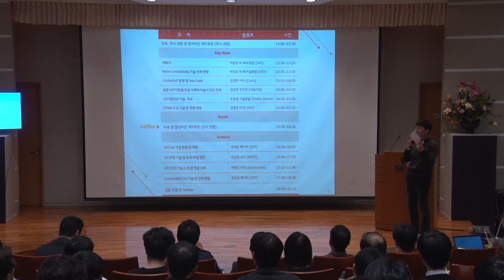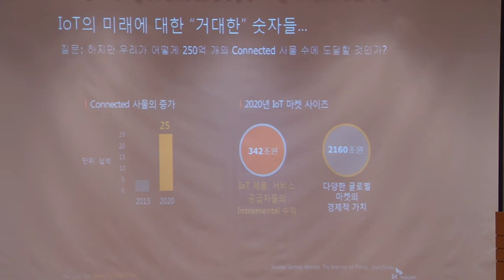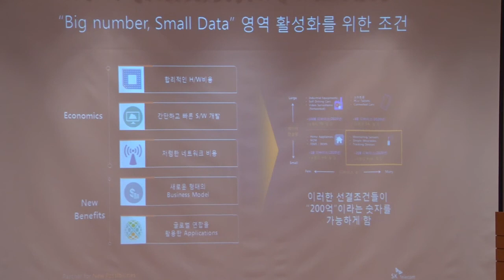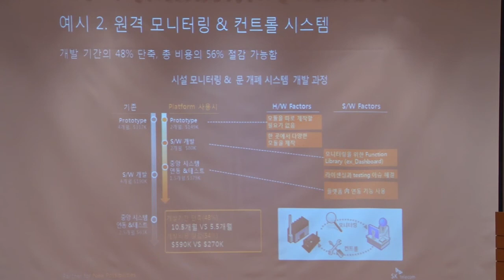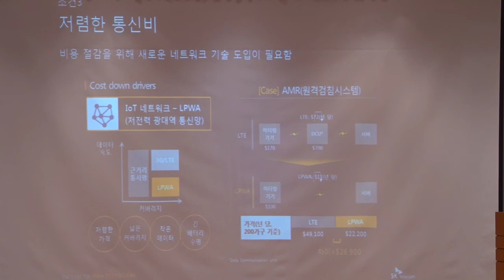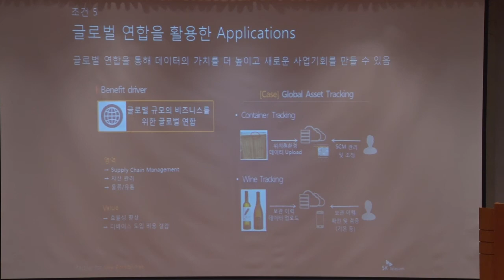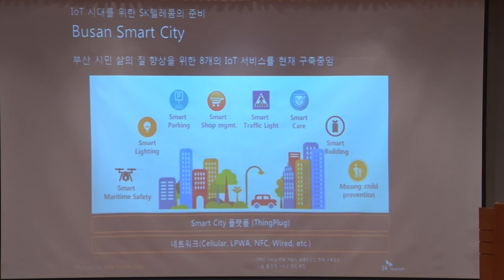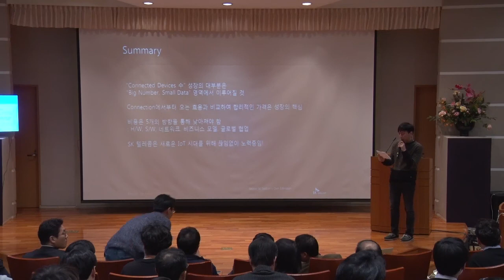제 35회 T Dev Forum. 08 SKT IOT 사업 현황 및 계획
SKT  IoT 솔루션 사업팀 강석무 매니저